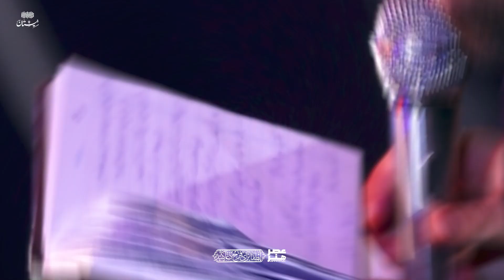امیر برومند/ مداحی زیبای حضرت عباس علیه السلام/ کل لشگر هشدار اومده پیکار ابن الحیدر علیه السلام